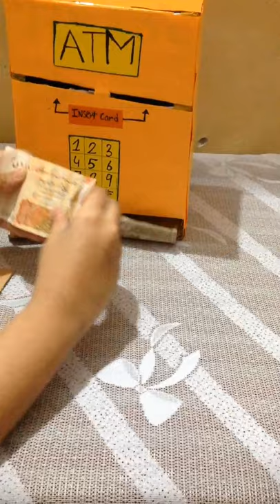DIY ATM machine // A.C art and craft //